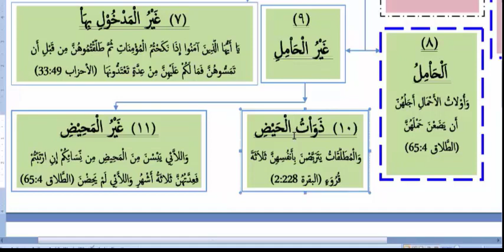Ciddada (2 0f 3) Haweenta lafuray